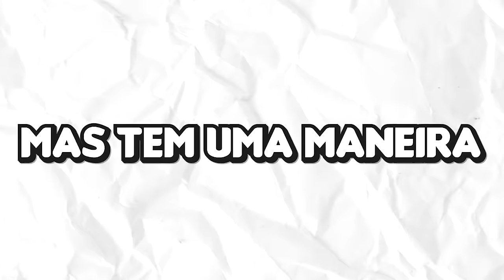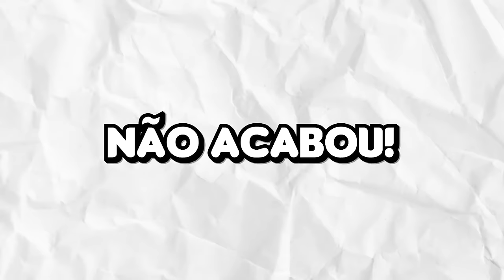SOBREVIVI A 100 DIAS no MINECRAFT HEROIS!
No vídeo de hoje eu irei sobreviver a 100 dias no Minecraft Herois!